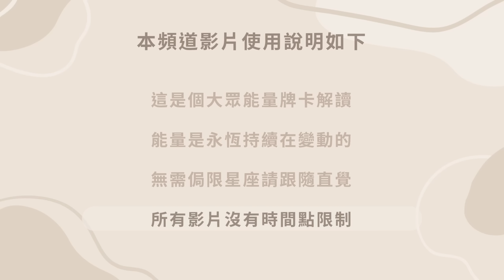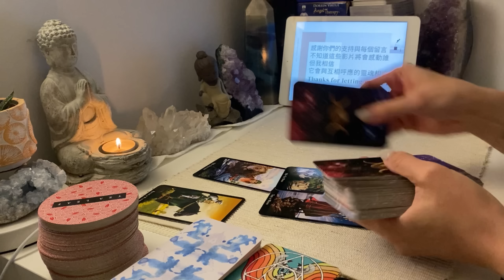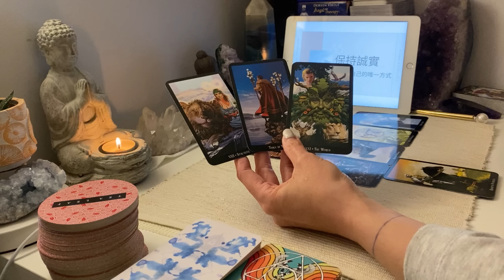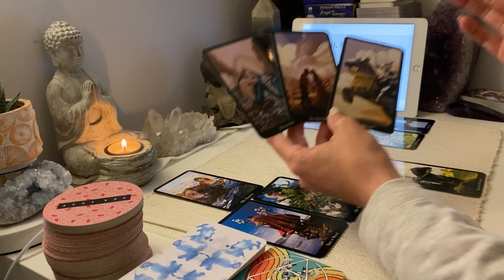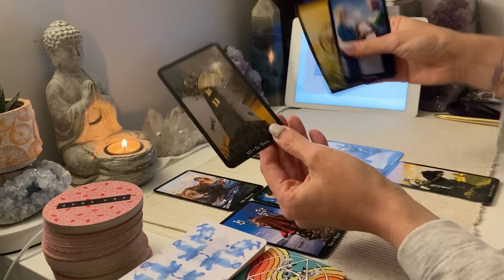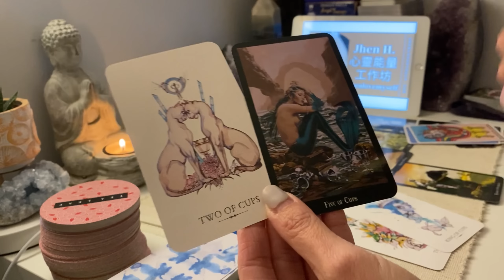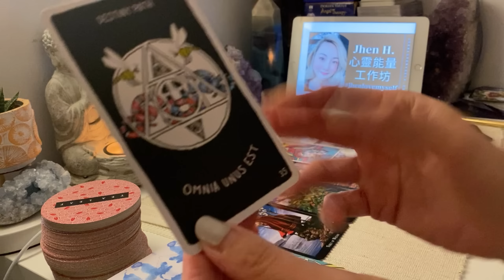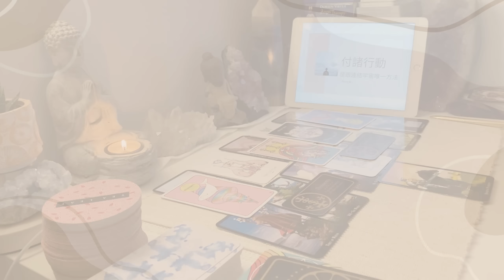記得懸崖勒馬保持沈著冷靜，路遙知馬力日久自然見人心✨Jhen H.直覺能量運勢牌卡解讀/塔羅占卜/宇宙/天使/吸引力法則/自我成長/摩羯座